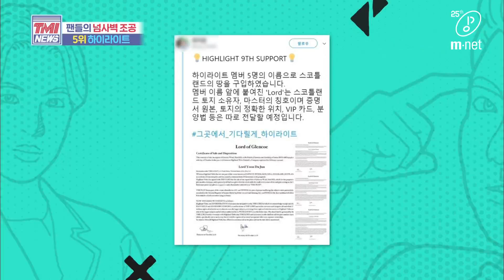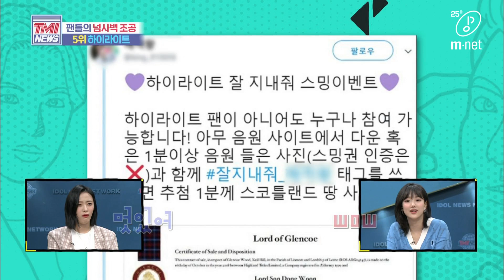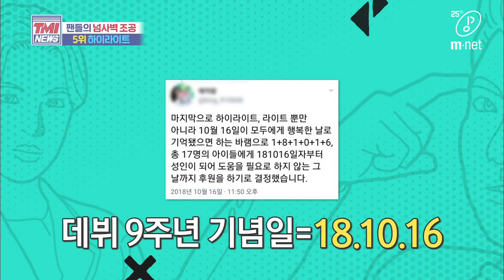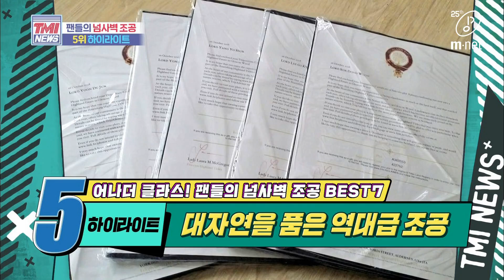Mnet TMI NEWS [40회] 기부 또 기부, 팬들과 하이라이트의 기부 릴레이~ 200506 EP.40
[40회] 기부 또 기부, 팬들과 하이라이트의 기부 릴레이~ '하이라이트'